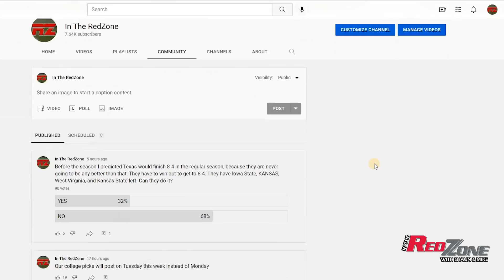College Football Predictions Week 10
Shaun and Mike break down and give their predictions for the top games in week 10  of the 2021 college football season.  Game picked include:

Missouri vs Georgia
Ohio State vs Nebraska
Wake Forest vs North Carolina
Liberty vs Ole Miss
SMU vs Memphis
Illinois vs Minnesota
Tulsa vs Cincinnati
Michigan State vs Purdue
Navy vs Notre Dame
Oklahoma State vs West Virginia
Auburn vs Texas A&M
Baylor vs TCU
Penn State vs Maryland
Wisconsin vs Rutgers
LSU vs Alabama
Tennessee vs Kentucky
Iowa vs Northwestern
Boise State vs Fresno State
Oregon vs Washington
Indiana vs Michigan

and get 100% Free Play on your first deposit!